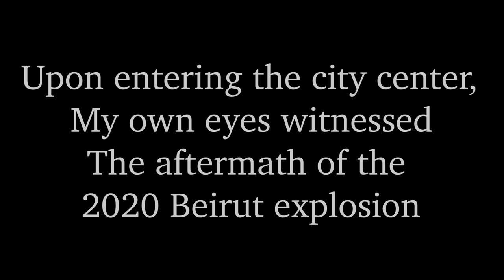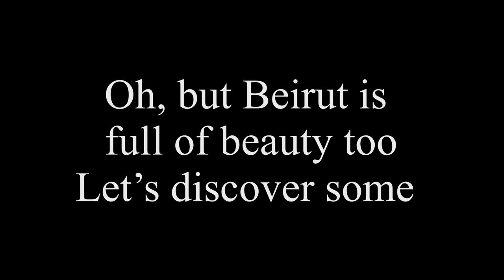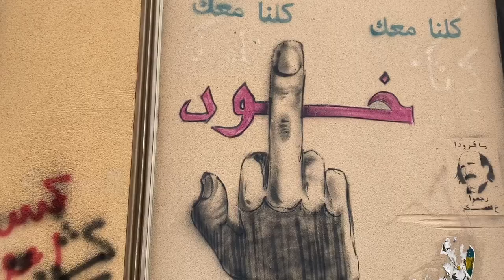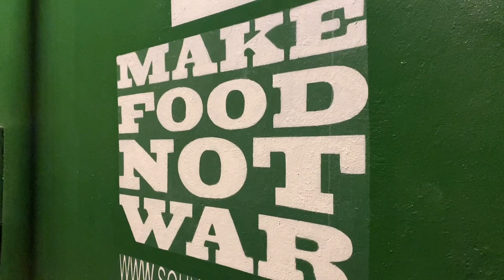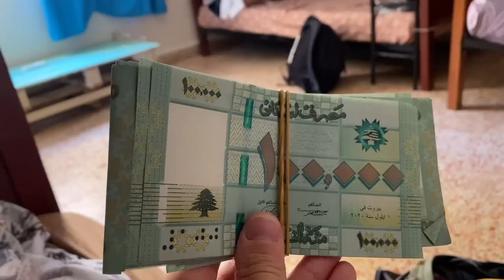Shocking Experience BEIRUT LEBANON (SHOTS FIRED!)